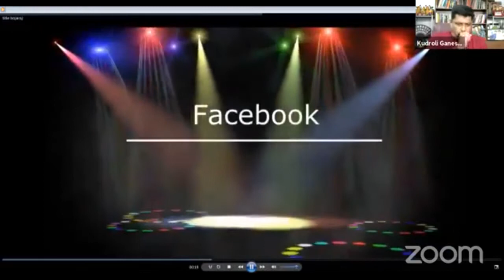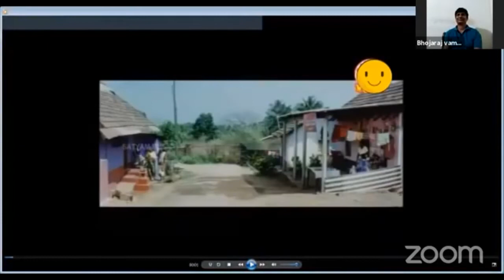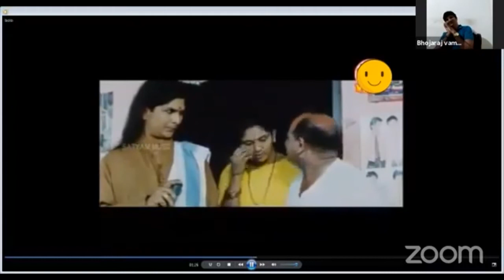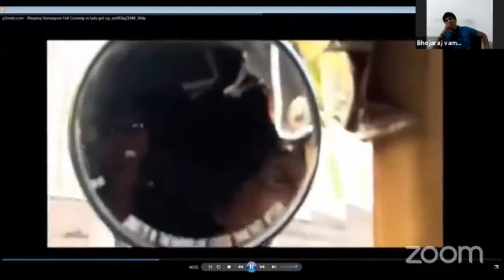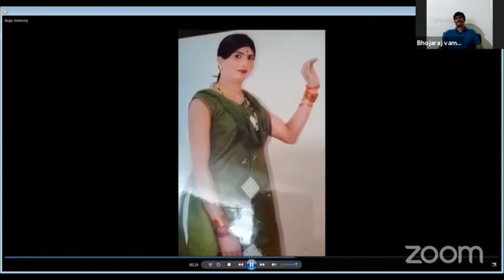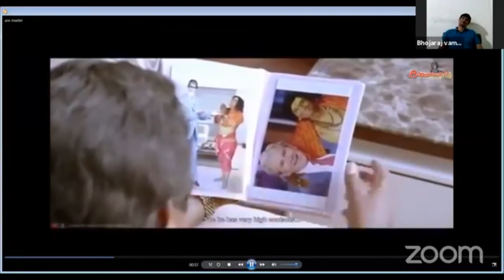Bojaraj Vamanjoor Live with Kudroli Ganesh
Video of “ MATHUKATE MATTU MAGIC “ - Face book live with celebrities conducted by Magician Kudroli Ganesh during the Covid – 19 corona lockdown in India. Celebrities from various fields including Film – Theatre – Music – Art and Magic participated in this virtual interview. They shared their life journey. Kudroli Ganesh conduced the interview with interesting video and photo presentations of the celebrities some of which was edited on the YouTube to comply with copyright guidelines. The interview is done over computer/ mobile. The Interview is in Kannada and Tulu Language.